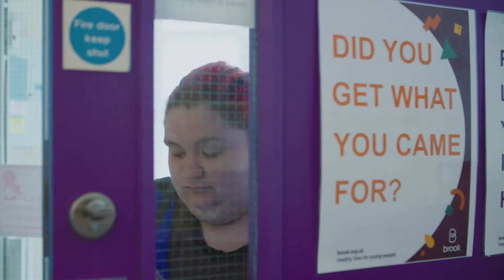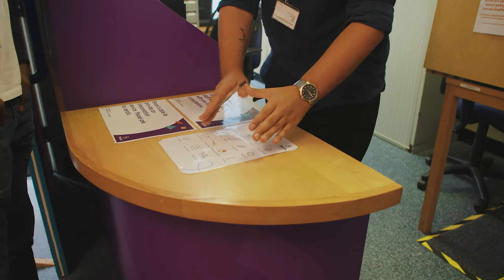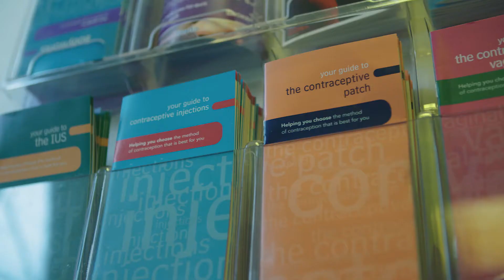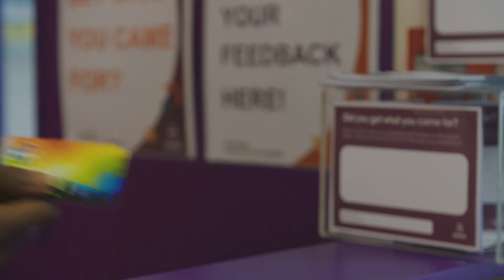Brook Euston virtual tour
Camden & Islington Young People's Sexual Health Network (Camish) have created a virtual tour of the Brook Euston clinic. Brook provide free and confidential sexual health, contraception and counselling services for young people under 25 years old.